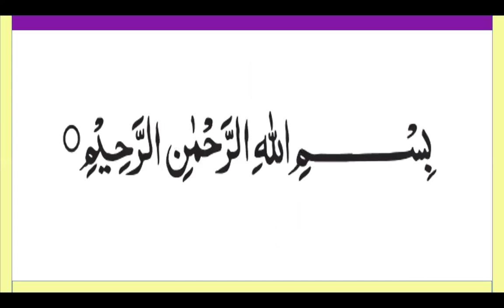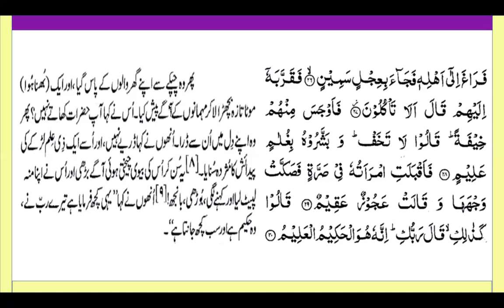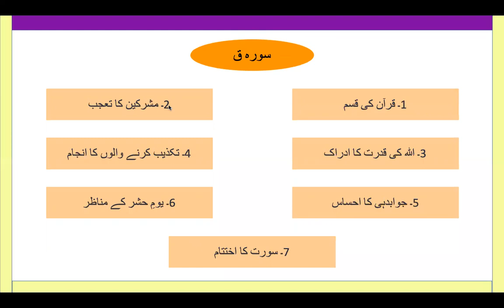Lesson 104 Para 26 Rubb 4 by Surraya Mansoor